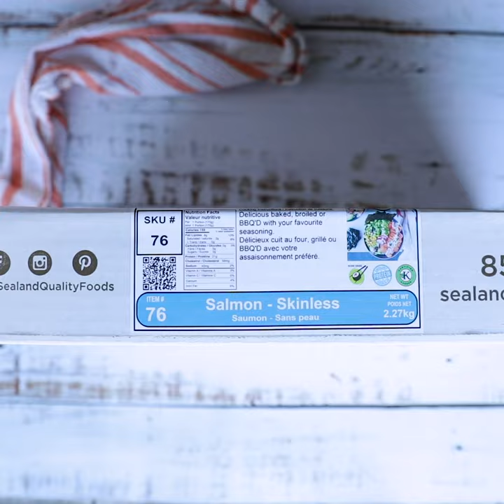Sealand Canadian Salmon Skinless Unboxing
Our skinless Canadian Atlantic salmon are guaranteed chemical free and certified kosher. Incredibly tender and flaky, this sushi-grade salmon is perfect for a quick and healthy dinner that looks every bit as good as it tastes!

Here at Sealand Quality Foods, we source the absolute finest quality meat and seafood and deliver it right to your door at a time that suits you! And to make things even easier, all our products are individually quick frozen in right-sized portions for ultimate freshness and convenience.

Join us as we unbox our Canadian Salmon - Skinless, and discover why so many Canadians trust Sealand to feed the whole family every night of the week!